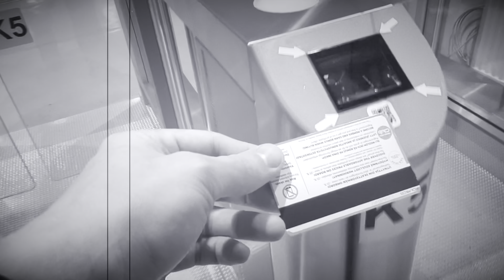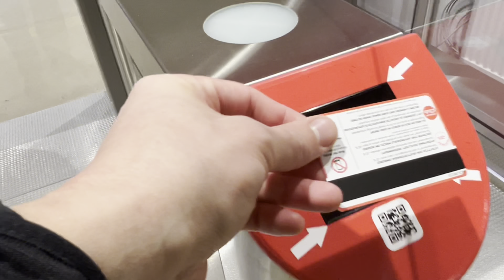КАК УКРАШЕН ХЕЛЬСИНКИ НА ПАРОМЕ В ТАЛЛИНН 2023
В этом видео покажу украшенный город Хельсинки и поездку на пароме Vikingline из Хельсинки в Таллинн.